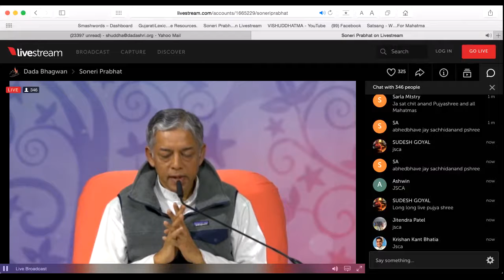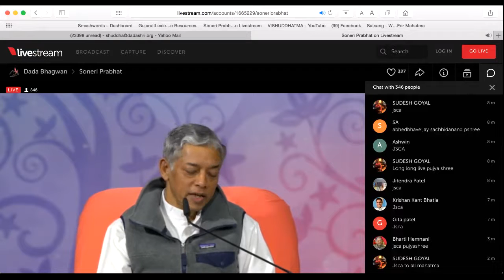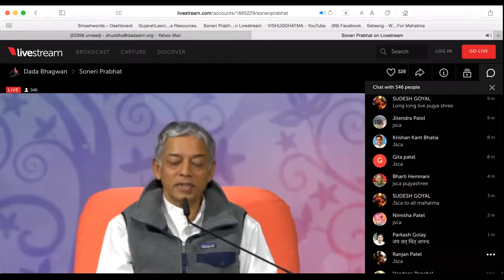Gnani Purush Dadashri: Atmagnani Deepkabhai: Shreya-Preya: February 14 2017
Pujya Deepakbhai's initial monolgue on Dadashri's words:
Shreya  that which leads to the Self and Liberation, the spiritual.
Preya , that which is materialistic, that which leads to more entanglements in worldly life. That which one prefers. That which tempts with the promise of illusory pleasures.